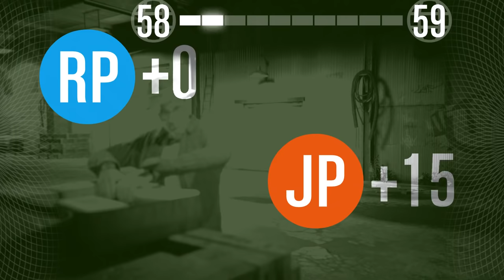GTA 5 Online Heists - I Never Seen This Much Coke In My Life! | iPodKingCarter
GTA 5 ONLINE FUNNY HEIST MOMENTS PS4 GAMEPLAY!